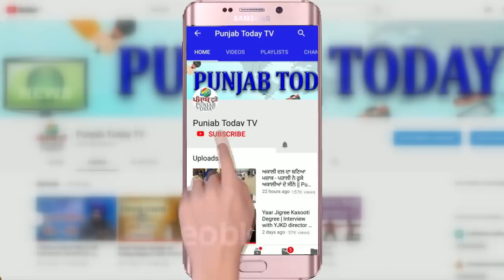Ravish Kumar vs Arnab | दोनों के सवालों में कितना अंतर! | Real Media | Godi Media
Real Media vs Godi Media | Ravish Kumar | Arnab Goswami | Deepak Chaurasia | Sandeep Chaudhary |